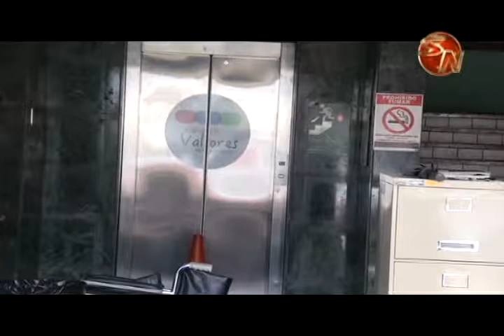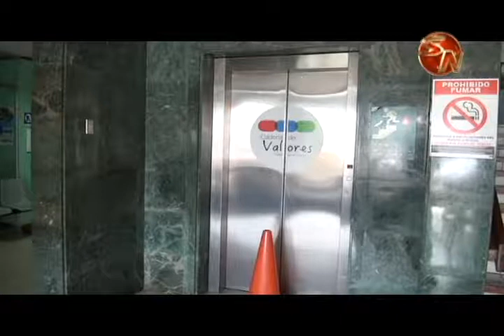Dos personas estuvieron atrapadas en el ascensor de los Tribunales de Justicia de Pérez Zeledón